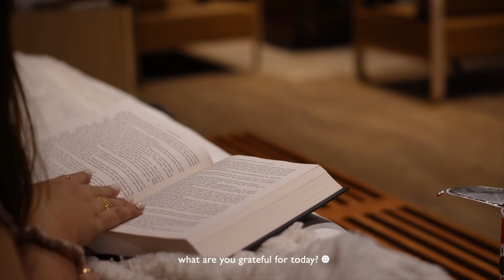LIFE *not* AT HOME: House Tour, Self-love & A Very Comforting Vlog ☁️💐❤️ | Jammy Cruz